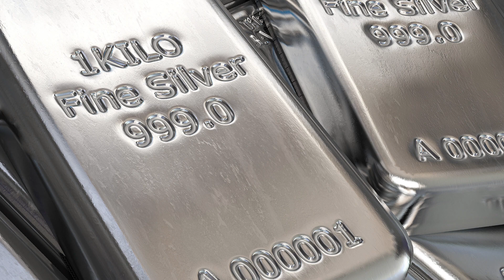Today Gold Price In India | 14-02-2023 | Today Gold Rate | GoldPrice | AP | Hyderabad | Delhi